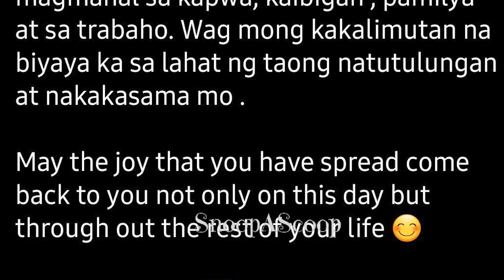COCO MARTIN Surprise Birthday Celebration , JULIA MONTES may MEANINGFUL MESSAGE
BAkit kaya feeling ko may mga words si Julia na May ibig sabihin HMMMM watch niyo nga if ako lang ba to